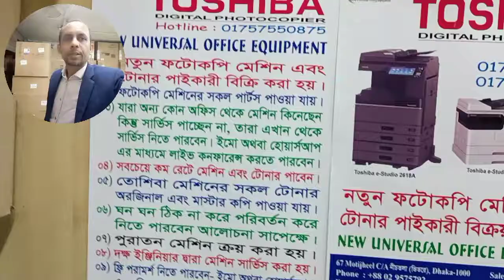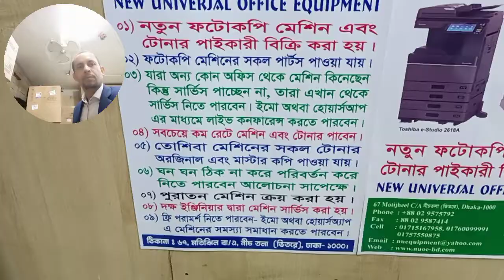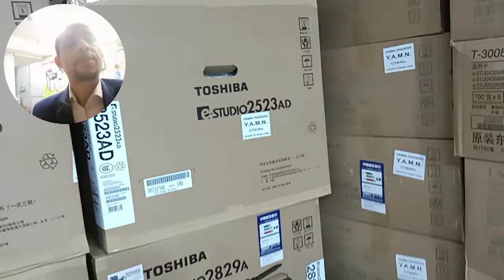Toshiba photocopier Sales & Service Center - New universal importer wholesale 01757550875